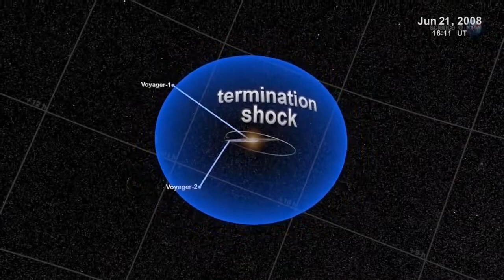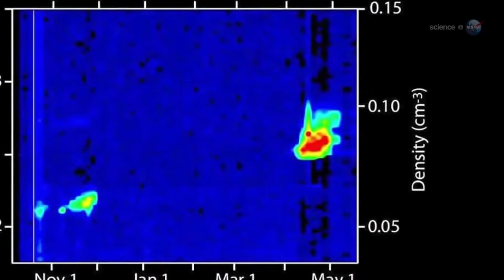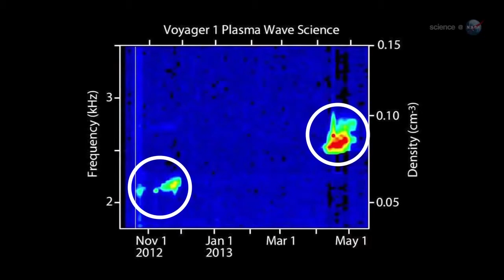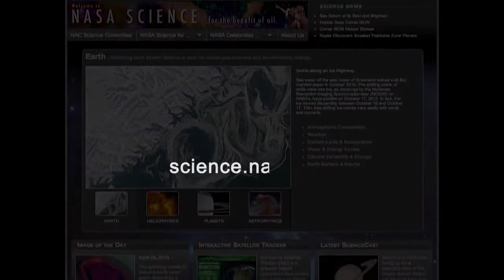Voyager's 'Interstaller Plasma Music' Composed By Sun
Voyager 1's 'plasma wave instrument' detects electrons that are excited when solar storms interact with the ionized gas that surrounds it. They occur at frequencies up to a few thousand hertz, so it can be translated to audio via loudspeakers.